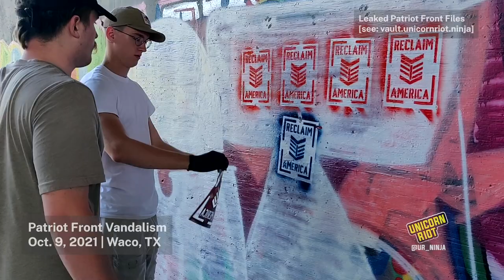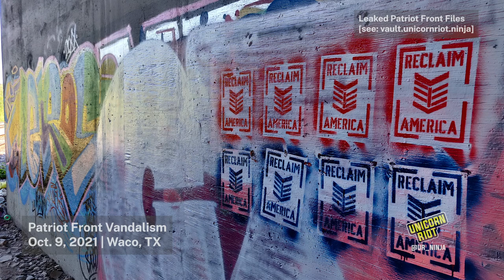Patriot Front Leak: Waco, TX Vandalism 10/09/21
On October 9, 2021, two members of Patriot Front spray painted their neo-nazi group's official stencil designs onto a railway area in Waco, TX while a third member filmed them.

Full copies of these leaked Patriot Front files can be browsed/downloaded

Links to leaked chat history of the two fascists seen in the leaked video:

Patriot Front Network 2 Quartermaster 'Paul TX' (wearing a brown cap and white t-shirt)